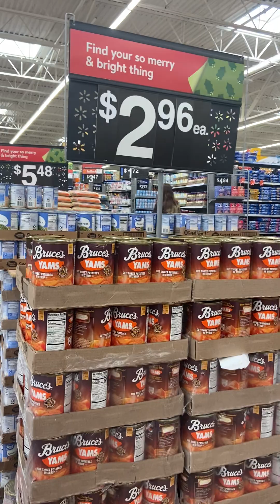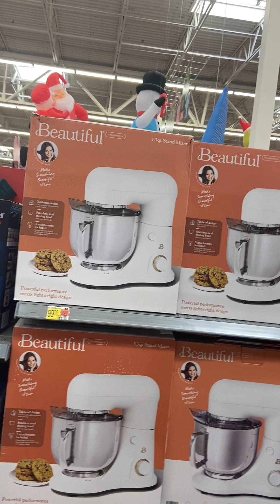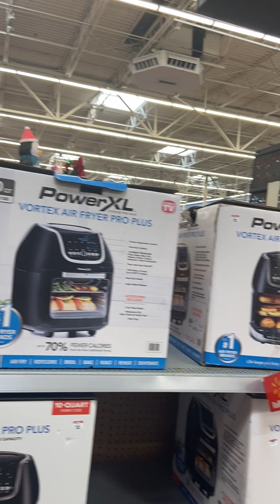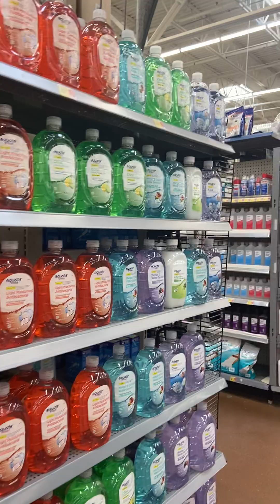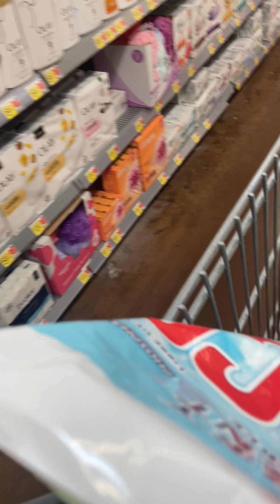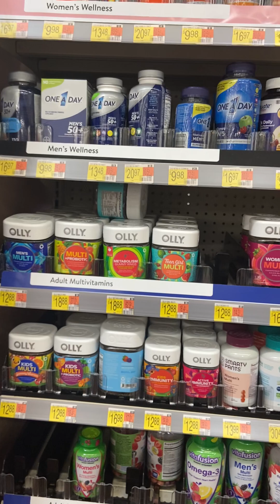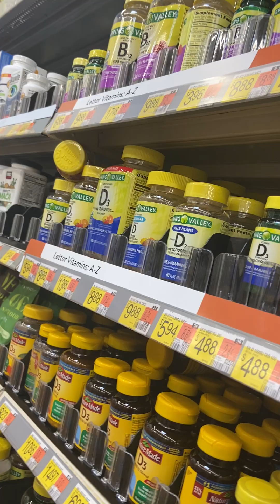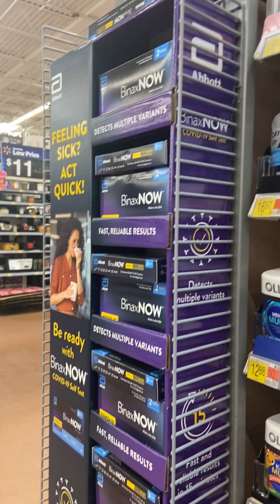Walmart Shopping Come With Me